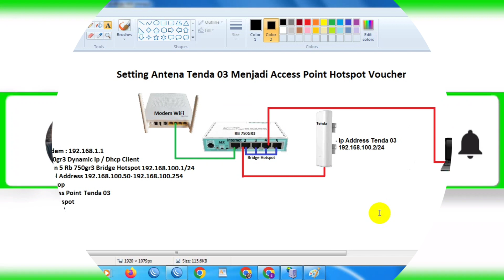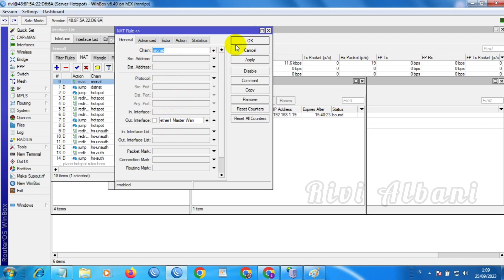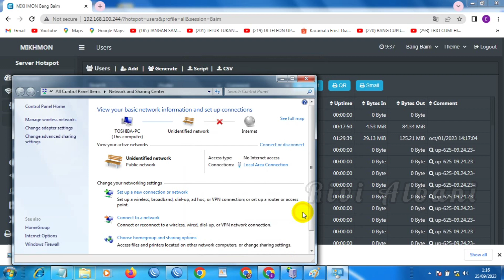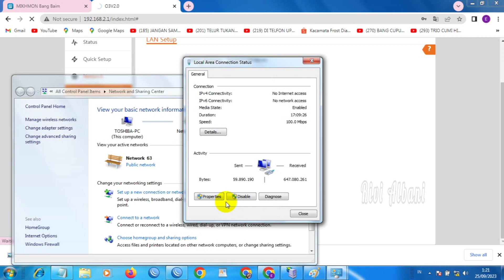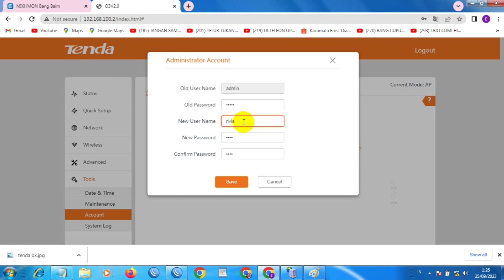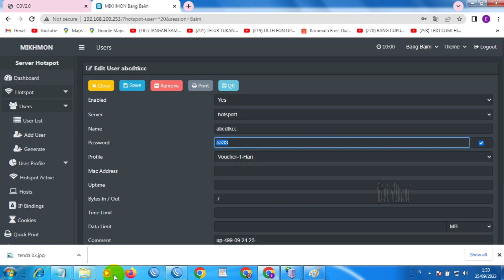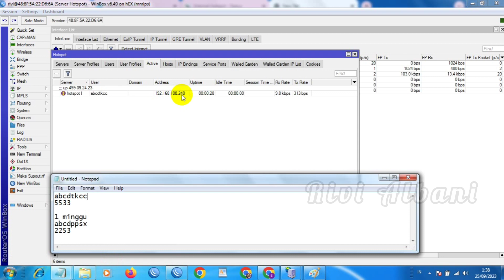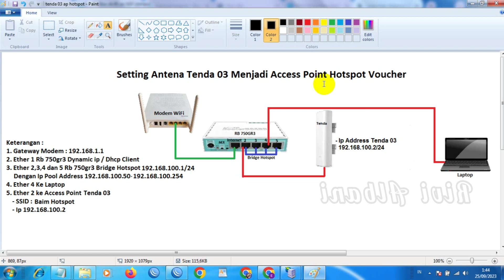Setting Antena Tenda 03 Menjadi Access Point Hotspot Voucher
Bismillah..

Hai sobat YouTube semuanya..!!!
Gmna Kabar nya guys

Pada kesempatan kali ini saya akan share kepada teman teman semuanya. Cara Setting Tenda 03 Menjadi Access Point Hotspot Voucher

Nanti cara ini bisa di diterapkan untuk kebutuhan Hotspot Voucher Langsung Hp, laptop maupun Point To Point ( PTP ) bahkan Point To Multi Point ( PTMP ) dengan jarak maksimal 5Km ke Client yang menggunakan Antena yang sejenis supaya lebih stabil dan maksimal pada saat transmite maupun recieve data paket internet pada saat Client menggunakan akses internet

Untuk client yang menggunakan Hp maupun Laptop saya rasa jarak maksimal cuma 50meter kondisi area loss tanpa  halangan dan rintangan baik berupa dinding maupun pepohonan

Bagaimana videonya langsung saja kita simak ya guys